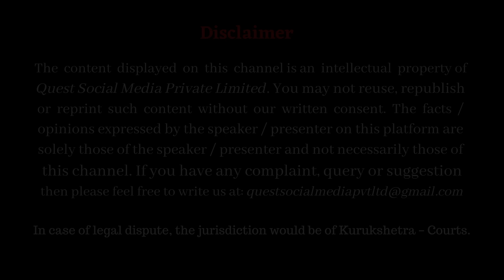आत्मा हमारे शारीर में कहाँ वास करती है? Where do Atma / Soul Resides in Our Body | Dr HS Sinha